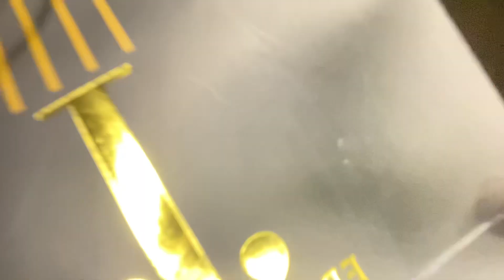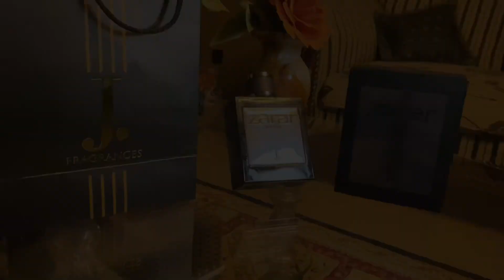J. New perfume unboxing || Aayan Qazi